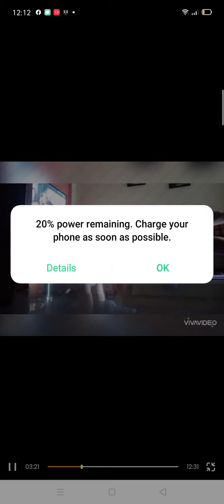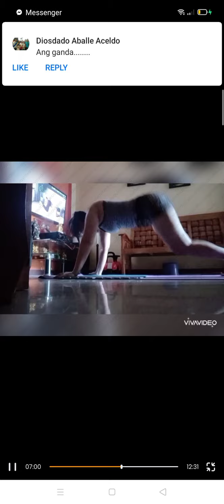Exercise @ Home | Pandemic Goals